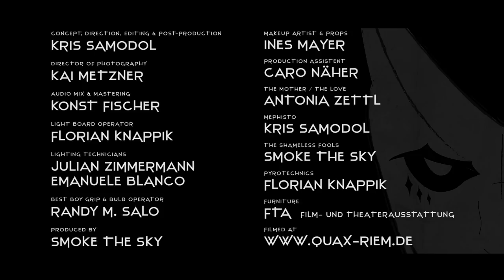SMOKE THE SKY - "Mephisto" | Album: "The Human Maze" (2018) - Official Video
Artist: SMOKE THE SKY
Song: "MEPHISTO"
Album: THE HUMAN MAZE (2018)

Inspired by "GOETHE'S FAUST", we're excited to present you a more artistic, 2nd video, for the song "MEPHISTO" from our upcoming album "THE HUMAN MAZE" out on FRIDAY the 13TH of JULY, 2018. The whole piece was shot in one take without any cuts!

Kai Metzner

PRODUCED BY
Smoke the Sky